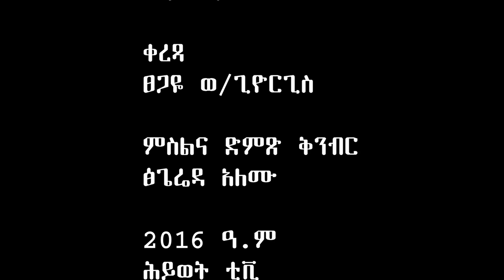የትንሳኤን በዓል እንደ ክርስቲያን እንዴት እናክብረው በመጋቢ እዮብ ክፍል አንድ